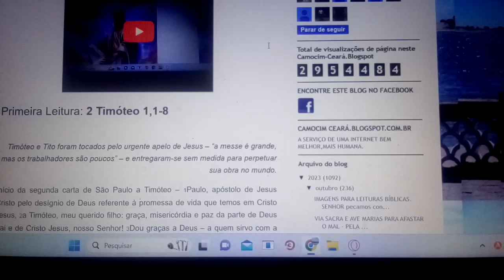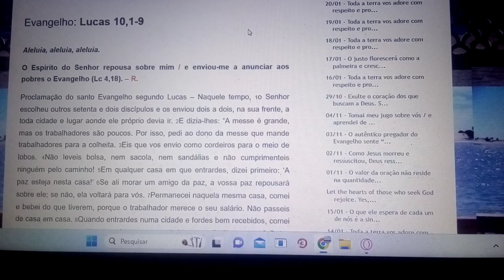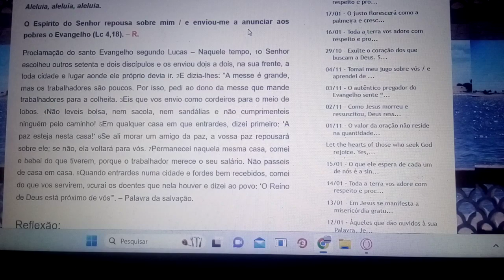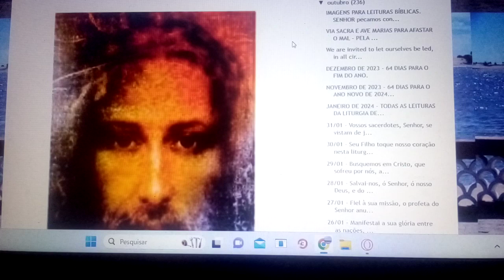O profeta do Senhor anuncia coisas boas, mas também lança sua denúncia contra as autoridades. 27/01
Se inscrevam, curtam, compartilhem, comentem, Obrigado. Fiel à sua missão, o profeta do Senhor anuncia coisas boas, mas também lança sua denúncia contra as autoridades constituídas, que deveriam zelar pelo bem de todos.